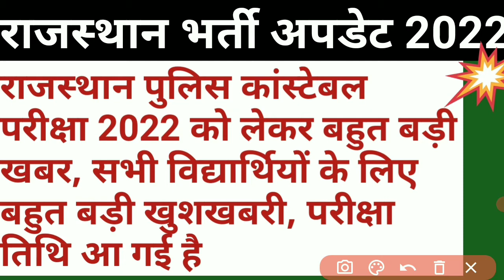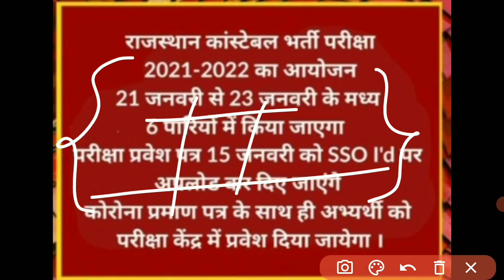Rajasthan vaccancies update 2022 || Rajasthan police constable exam date 2022 || exams news 2022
In this video we will discuss about exam 2021.